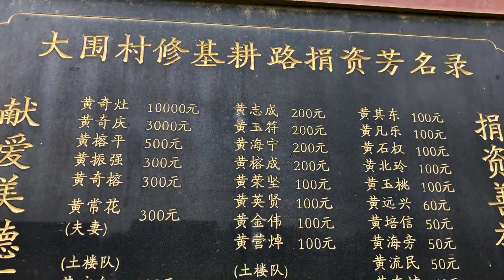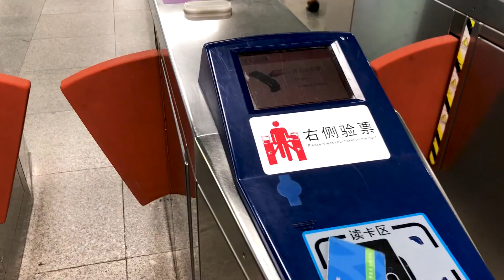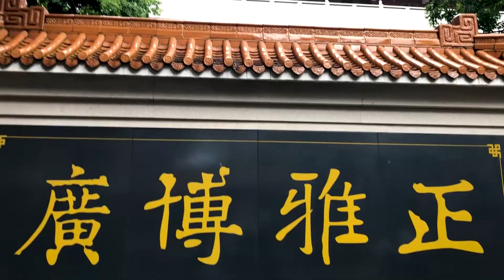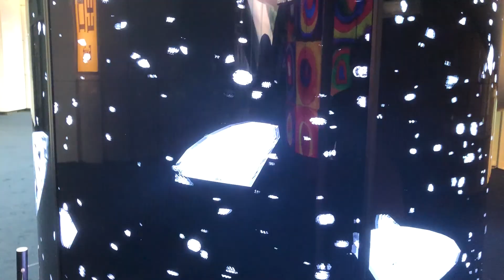Travel and Explore Guangzhou, China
The city of the future. Guangzhou was not what I expected from my first visit to China. Thailand set the bar high for Asia but China was way better than I could have ever imagined. Thanks to Sherry and her family...I got to view this city from a local's perspective.